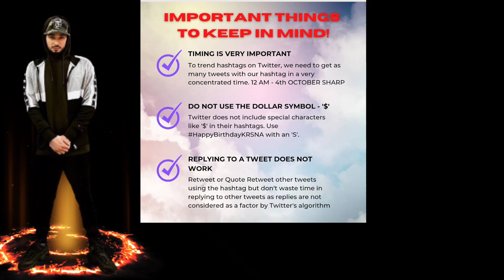LET'S TREND KR$NA'S BIRTHDAY ON TWITTER 💙🇮🇳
POST CREDIT - @KRSNA ARMY